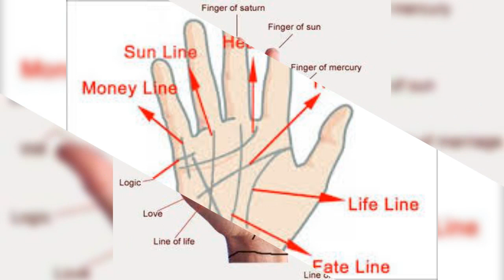Motivational Speech part (5)